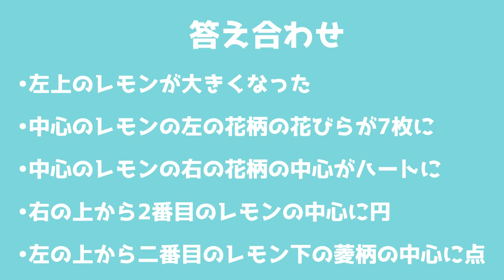【描いてみた｜間違い探し】あなたは何個見つけられる？【フォトジェニックMG】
難易度別全3問、制限時間は60秒の間違い探しです！
ぜひぜひ挑戦してみてください！

00:05 第1問　難易度★
01:09 第1問　答え合わせ
01:43 第2問　難易度★★
02:47 第2問　答え合わせ
03:21 第3問　難易度★★★
04:25 第3問　答え合わせ

はじめまして、イラストレーターのめんどり玉子と申します。

普段はイラスト動画を上げていますので、そちらもぜひよろしくお願いします！

イラストやお役立ち情報、沢山載せてます！
DM開放中なので、個人的なご依頼もこちらもしくは下記から！

きょうだいchはコチラ！

また下記、BASEの弊社オンラインショップにて、雑貨販売もしています！
メルカリにも出品中です！